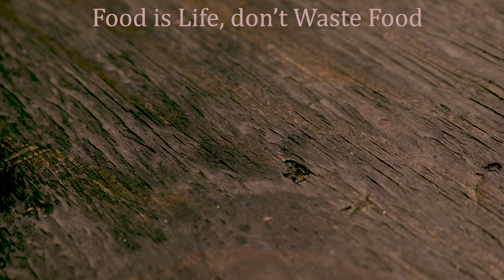গরুর মাংসের আচাঁরি ভুনা | Achari Beef Recipe Bangla | Achari Gosht Recipe | আচারি গোশত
Achari Beef Recipe Bangla
Achari Gosht Recipe
Achari Beef by andcook bangla

Ingredient List:
Beef/Mutton – 1 Kg
Dry red chili – 6 to 8 (as per taste)
Pach foron – ½ tbsp
Chili powder – ½ tbsp
Roasted cumin powder – ½ tbsp
Pach foron powder – 1 tsp
Mustard paste – 1 tsp
Salt – 1 tbsp (as per taste)
Pickle – 1 to 2 tbsp (optional)